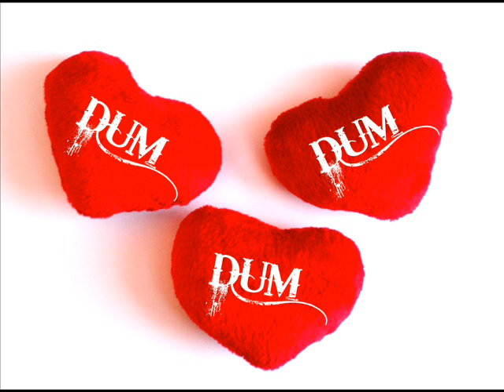WILD STEP - Dum, dum, dum! [PROMO]